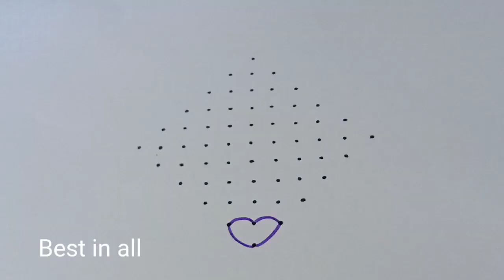new year muggulu 2024 | latest rangoli designs for new year | best rangoli designs for new year